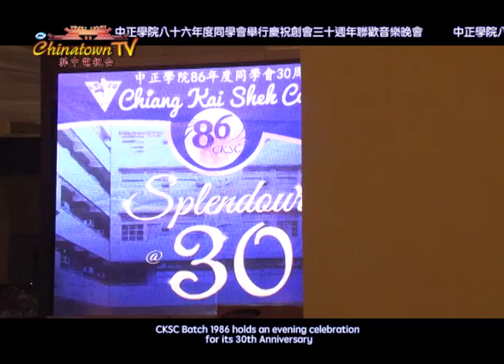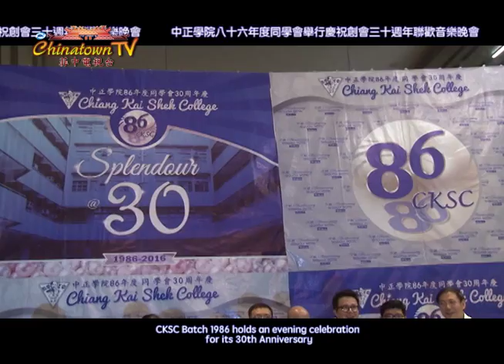CKSC Batch 86 30th Anniversary